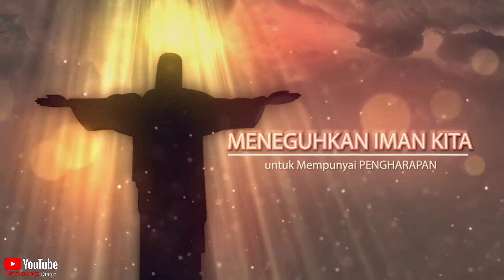Paskah 2021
selamat menyambut hari raya paskah bagi Keluarga,Sahabat,Teman yang merayakan Nya
Terima kasih🙏

editor/kreator :@ndhoe